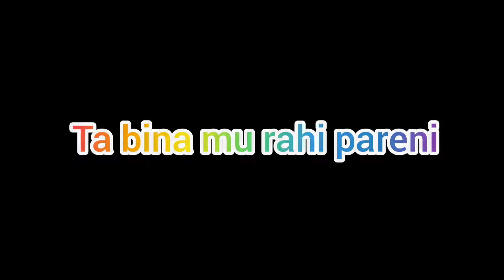Ta pain dhak dhak hue Mo mana sabubele#odiablackscreenstatus#